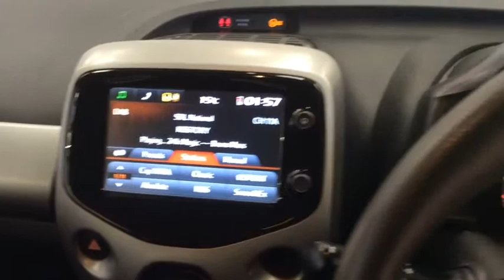RICHARD HARDIE USED CAR PEUGEOT 108 NG15 WDJ